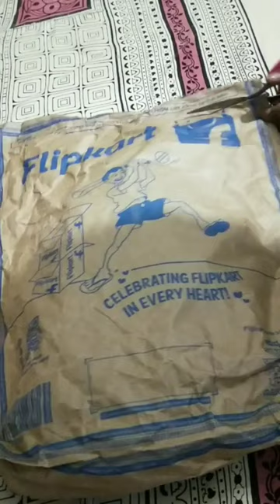svaar clogs for men#flipkart big billion day sale#online shopping#mens clogs#clogs shorts